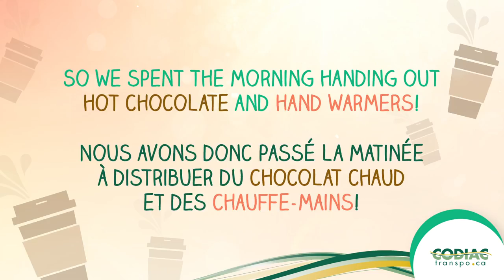CODIAC TRANSPO MASTER HD 1080p